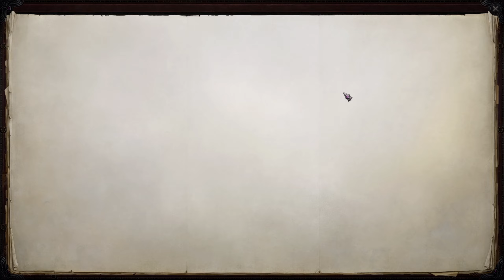PATHFINDER WRATH OF THE RIGHTEOUS Прохождение Часть 7 - РАССЕЧЕННЫЙ ГОРОД (РЫНОЧНАЯ ПЛОЩАДЬ)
Седьмая часть прохождения игры Pathfinder: Wrath of the Righteous (Следопыт: Гнев Праведников) на русском языке для ПК (PC).

Исследуйте захваченный демонами мир в новой эпической ролевой игре от создателей культовой Pathfinder: Kingmaker. Познайте суть добра и зла, узнайте истинную цену власти и станьте Мифическим Героем, способным на подвиги, превосходящие ожидания смертных.
Откройте историю Крестовых походов
Осмельтесь шагнуть на пустоши Мировой язвы, где открывшийся между мирами разлом высвободил всепоглощающий ужас Бездны. Более века соседние страны отважно сражались, пытаясь отбросить демонические полчища назад — но безуспешно.
Теперь вам выпал шанс раз и навсегда закончить эту войну, но путь к победе скрыт туманом неясности. Станете ли вы сияющим ангелом, поддерживаемым благородными паладинами? Или могущественным некромантом, властителем орд бессмертной нежити? А может кем-то совсем другим? Возглавьте свою армию и бросьте вызов могущественным повелителям демонов. Ваш крестовый поход приведет в движение цепь событий, которые навсегда изменят вас — и сам мир.
ВАШ ГЕРОЙ, ВАШИ ПРАВИЛА
Используйте арсенал из 25 классов, 12 рас и более тысячи заклинаний, уникальных черт и способностей, чтобы создать персонажа мечты, используя гибкость, богатство и глубину правил ролевой системы Pathfinder.
ВЕС КАЖДОГО ВЫБОРА
Все ваши решения имеют больший вес, чем когда-либо прежде. Кто умрёт, а кто будет жить? Кто останется, а кто уйдет? Сделайте свой выбор и посмотрите, как изменится мир вокруг вас.
НОВЫЙ ПОДХОД К СРАЖЕНИЯМ
Уничтожайте ваших врагов используя два режима боя: в реальном времени с паузой или пошаговый. Переключайтесь между ними на лету, чтобы всегда иметь возможность подойти к битве тактически, или молниеносно броситься в самую гущу сражения. Набор правил Pathfinder даёт возможность использовать продвинутые боевые манёвры как в пешем строю, так и верхом на верном скакуне. Используйте их с умом!
СОБЕРИТЕ СВОЙ ОТРЯД
Более 10 уникальных компаньонов готовы присоединиться к вашему делу. Заслужите их доверие и уважение, и они станут вашей надежной опорой, какие бы опасности ни подстерегали вас впереди. А если ваши отношения не заладились, что ж... Возможно, пришло время расстаться.
ВОЗГЛАВЬТЕ КРЕСТОВЫЙ ПОХОД
Одному отряду искателей приключений не под силу очистить землю от демонического зла — чтобы справиться с армией, нужна армия. Возьмите на себя командование крестоносцами и ведите их к победе — и как стратег, управляя битвой с высоты птичьего полета, и как полевой командир в новом тактическом режиме боя.
ВЫБЕРИТЕ СВОЙ ПУТЬ
Откройте девять уникальных мифических путей: получите необычные способности и определите все, что будет происходить дальше. Ваши решения могут превратить вас в праведного Ангела, яростного Демона, мрачного Лича, хитроумного Трикстера, загадочного Эона, мятежного Азату, мудрого Золотого Дракона, ненасытный Шагающий Рой — или же останьтесь смертным и встаньте на тягостный путь к становлению живой Легендой.

• Разработчик: Owlcat Games
• Издатель: META Publishing, Owlcat Games
• Жанр: Ролевые игры
• Дата выхода: 2 сентября 2021
• Версия игры: 1.0.0s (Build 7293655)
🌐 Мои cоцсети 🌐
❤ Поддержка канала ❤
❤ Спасибо! ❤